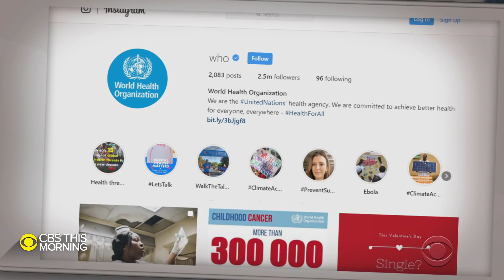What can past infectious disease outbreaks teach us about the coronavirus?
The coronavirus outbreak is still spreading around the world, with Iran confirming its first two cases overnight. What can past infectious disease outbreaks teach us about the coronavirus? Chief medical correspondent Dr. Jon LaPook reports.